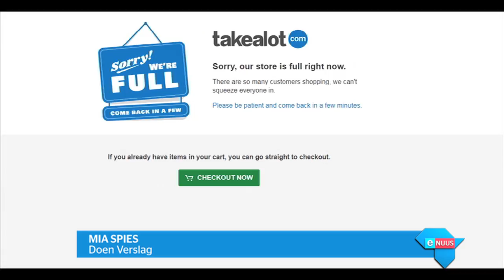"Hou jou geldsake fyn dop"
Johannesburg, 24 November 2017 - Die Amerikaanse tradisie bekend as Swart Vrydag het nou behoorlik in Suid-Afrika posgevat.
Vanjaar het die land op die laaste Vrydag in November 'n aansienlik groter inkopiestormloop ervaar as verlede jaar.